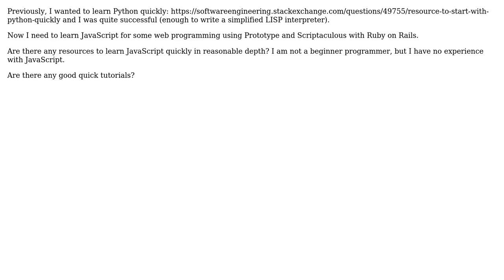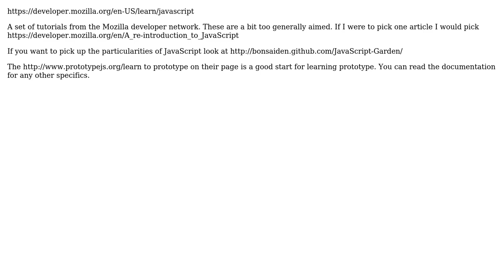Software Engineering: Resource to start with JavaScript quickly?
With thanks & praise to God, and with thanks to the many people who have made this project possible! | Content (except music & images) licensed under CC BY-SA | Music | Images & others | With thanks to user Raynos user Gabriel Scerbak and the Stack Exchange Network Trademarks are property of their respective owners. You are responsible for your own actions.